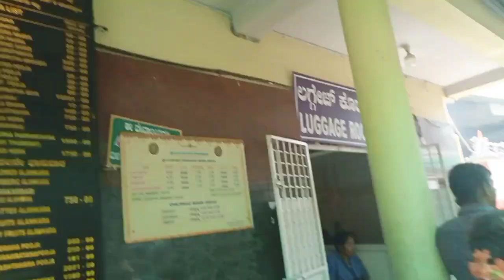Banglore most powerfull Banshankari amma temple మన కోరికలు నెరవేర్చి అమ్మవారి దేవస్థానం🙏🙏